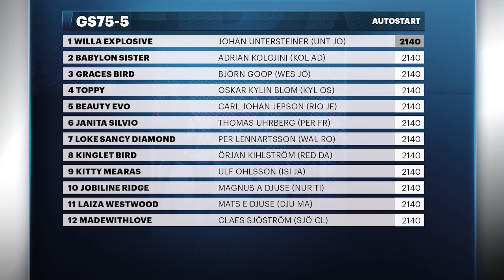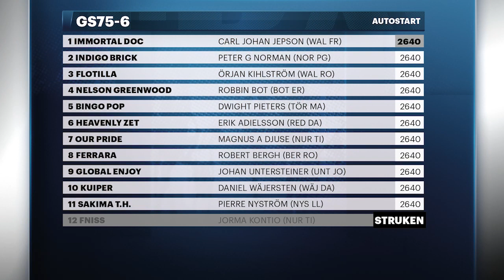Hela Potten – GS75 Solvalla 1/10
Hela Potten bjuder på gratis tips till GS75-omgången. Vi delar med oss av spikar och idéer inför söndagens höjdpunkt och pekar ut hästarna som kan rensa rejält.